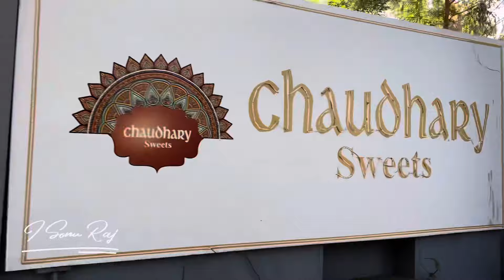Mumbai film city tour,Imlie serial,bigg boss 17,imlie set tour,film city tour,on Location imlie#vlog